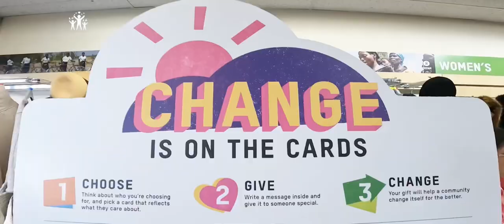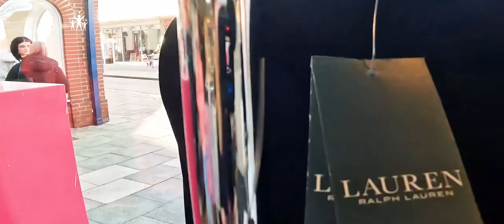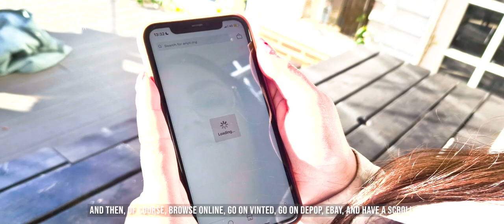LOVE YOUR CHELMSFORD | Sustainable Fashion Campaign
We went shopping!

Sustainably…With pre-loved fashion advocate and Content Creator Amy Lorenz Chelmsford's Charity

Shops to find an amazing pre-loved outfit!

Check out the film to find all the cool finds we found and of course, what Amy chose as her favourite outfits!

Buying pre-loved means extending the life of the garment, saving it from going to landfill, reducing the carbon emissions and natural resources used from buying new!

It also means you'll find unique, trendy items and for an affordable price!

We would like to thank Amy and the wonderful charity shops featured in the video:

Havens hospices shops
Age UK
Cancer Research
Oxfam
Farleigh Hospice

So please go and explore, and find your unique self!

For more information on sustainable fashion visit the link in our bio